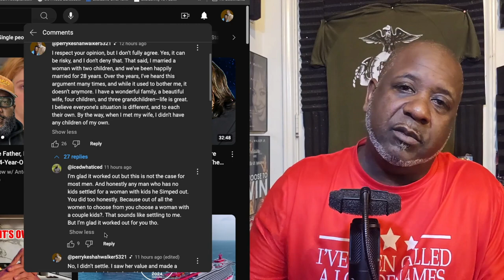A Father’s Heartfelt Message To Single Mothers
In this video, I'm breaking down the dangers of letting low-value men into your life and how to avoid the trap of single motherhood. Your womb deserves better-let's talk about real protection. Don't let a low-quality man steal your peace and future. Learn how to choose wisely and avoid the struggles that come with being a single mom.